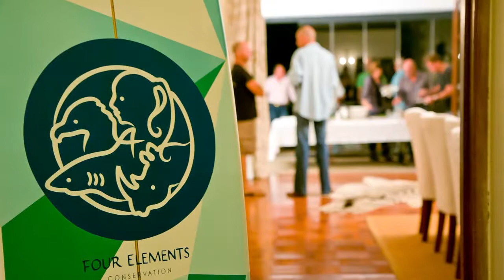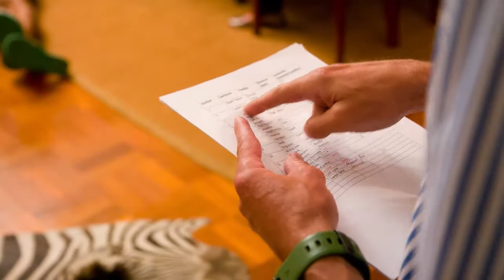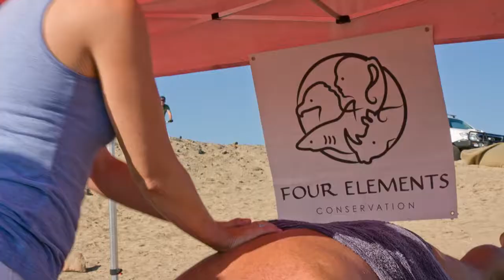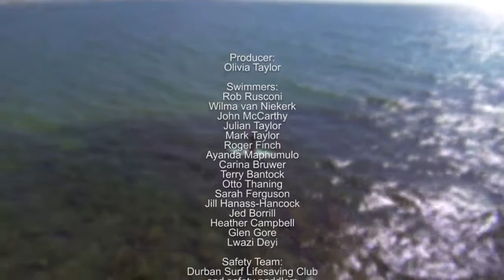The 2014 Four Elements Ocean Challenge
The inaugural 2014 Four Elements Ocean Challenge, an open water swim in Durban, South Africa took place in perfect conditions along Durban's iconic beachfront on Saturday, May 3. The event saw 16 tough competitors conquer the 7 kilometer swim from Blue Lagoon to the Durban harbour's north wall. The purpose of the event was to raise awareness about ocean degradation and celebrate World Oceans Day. The 2014 Four Elements Ocean Challenge exceeded all expectations.

The event organizer, Olivia Taylor, congratulated the dedicated swimmers and thanked the safety team (Durban Surf Lifesaving Club), family, friends, spectators and sponsors, saying, "We had amazing conditions with gentle offshore winds, waves big enough to break a safety paddler's surf-ski, beautiful visibility, warm water, dolphins, rays and shoals of fish...overall the inaugural Challenge was a wonderful success, with the passionate swimmers very excited about the prospect of the Challenge becoming an annual event."

Four Elements Conservation NPC is the brainchild of Durban Girls College pupil, Olivia Taylor (17), whose passion for our natural environment moved her to form the organisation in 2012. "Our objective is to support, communicate and promote environmental activities, including the protection and preservation of endangered, threatened or suffering creatures" said Taylor. "Humanity is threatened by mass indifference, and we want to have a positive effect on our environment by mobilizing people and inspiring them to uphold our principle of 'Dive Deeper, Aim Higher, Fly Further".